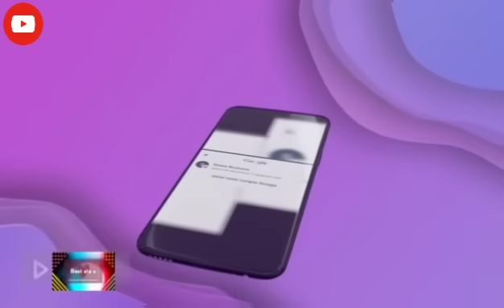إطلالات نجوم الجزائر في في حفل مسابقة digitale creator awards بقطر رفقة نجوم العرب خبيب ريفكا بلال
إطلالات نجوم الجزائر في في حفل مسابقة digitale creator awards بقطر رفقة نجوم العرب

إطلالات نجوم الجزائر في في حفل مسابقة digitale creator awards بقطر رفقة نجوم العرب ريفكا قاسم رقيبة كريم خبيب أيمن بودراع بلال فضيل
نجوم الجزائر رفقة نجوم العرب في حفل مسابقة digitale creator awards تابعوا معنا أخبار المشاهير  مونيا بن فغول سارة رجيل مايا رجيل سيليا مونا ليمام سهيلة معلم سهيلة بن لشهب و كنزة مرسلي سارة لعلامة إيناس عبدلي منال حدلي نورهان زغيد سولكينغ مروان قروابي ريفكا وردة شارلوموني و الكثير من المشاهير

لدعم قناتنا عبر تطبيق بريدي موب :
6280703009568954